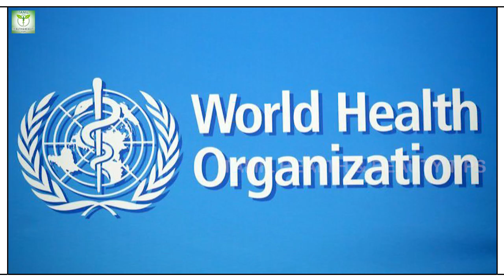பறவைக் காய்ச்சல் பரவும் இந்த நேரத்தில் சிக்கன் மற்றும் முட்டை சாப்பிடுவது பாதுகாப்பானதா?